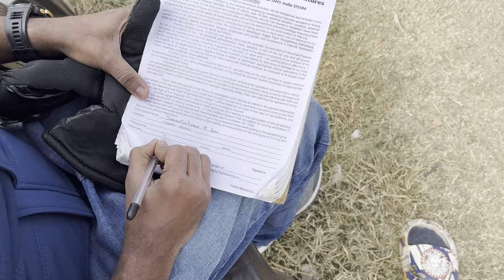Sky Diving In Manali And Boat Rafting